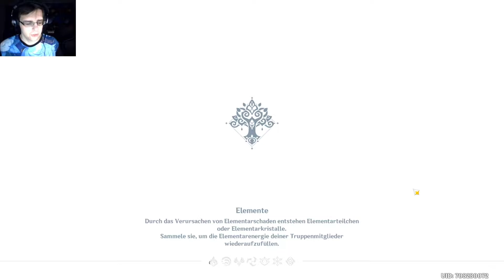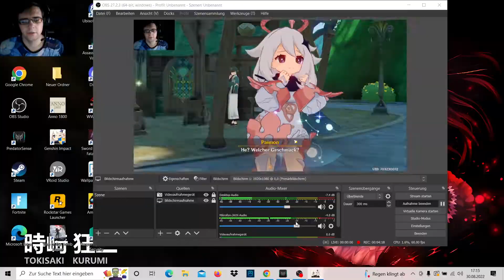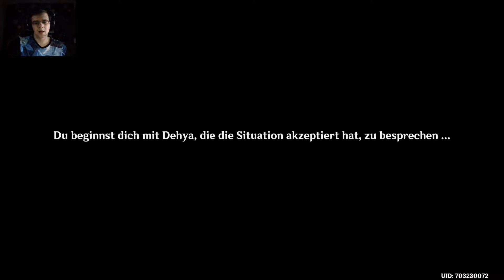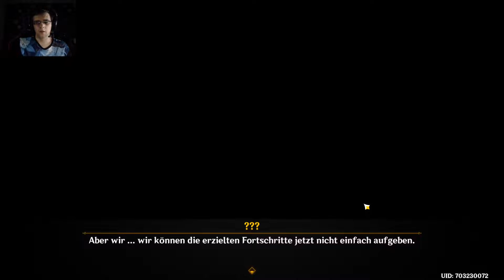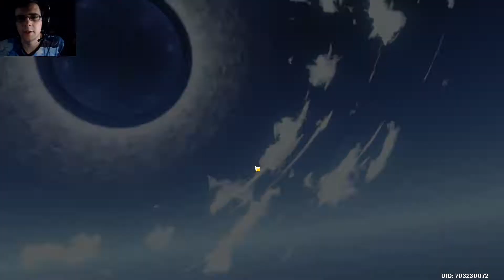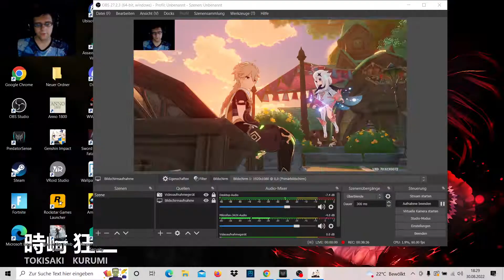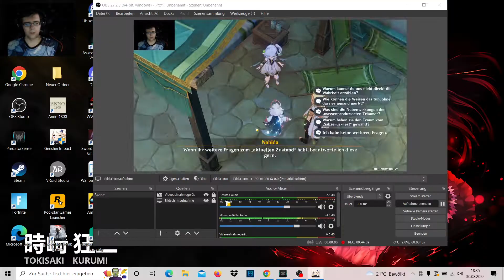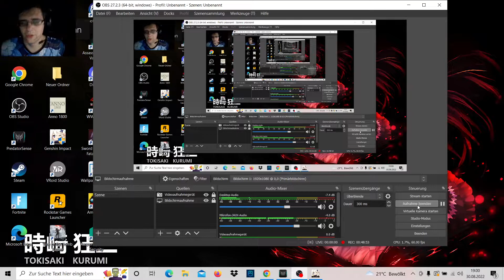Genshin Impact, Zeitschleife Part 2